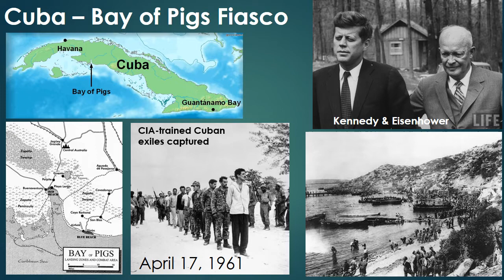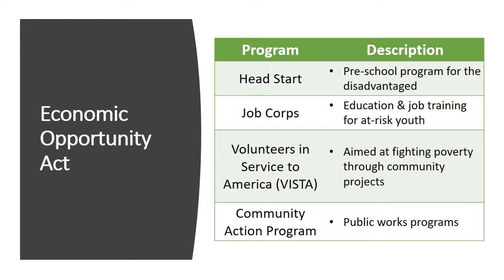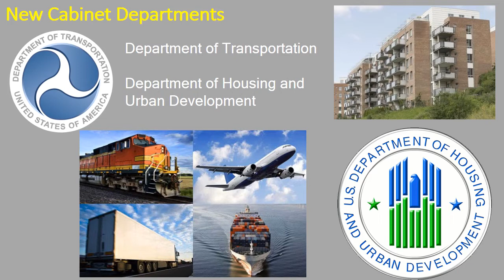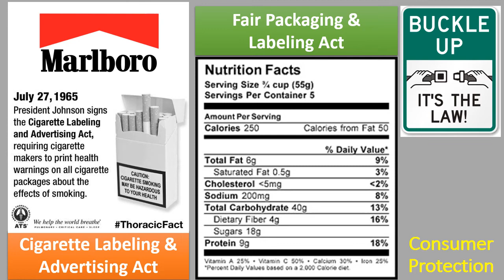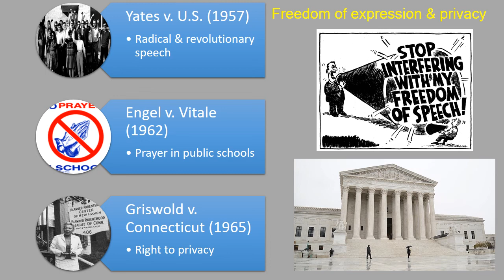#33 - The 1960's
Lecture Video on the 1960's